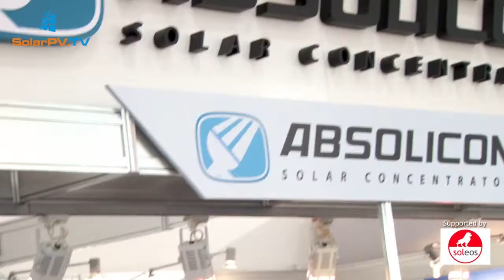Solar power event video - Intersolar Europe 2011 - Day 3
SolarPV.TV report from Intersolar Europe 2011. Production crew White Gorilla Media